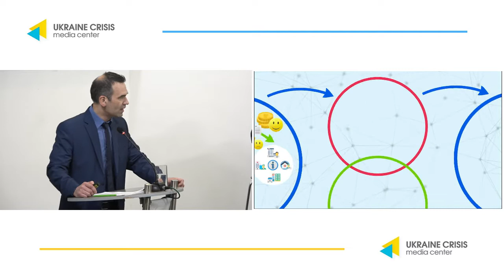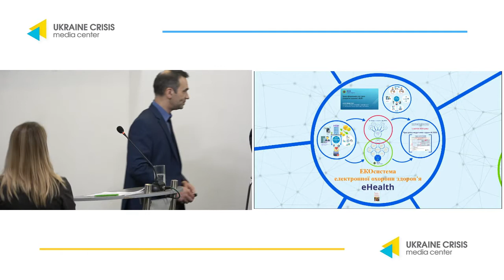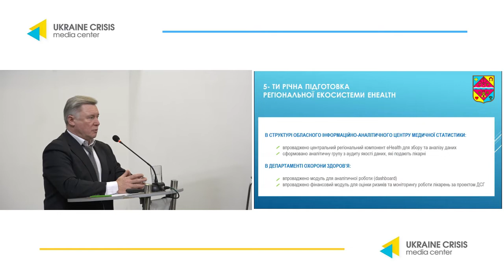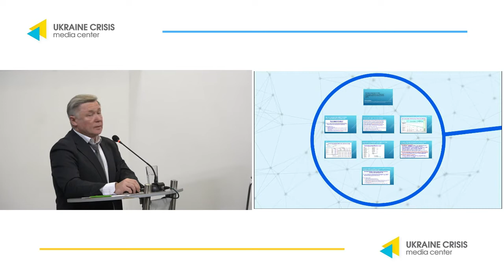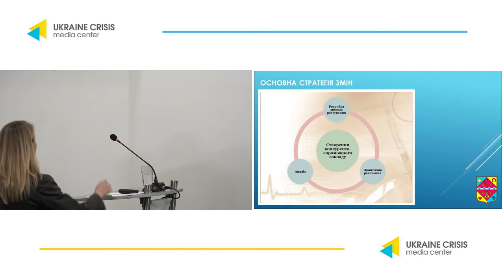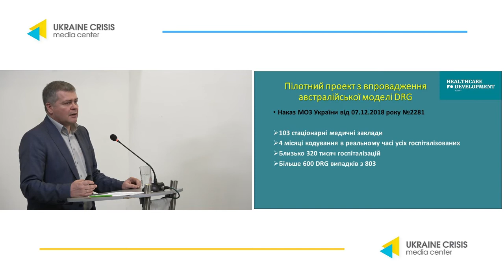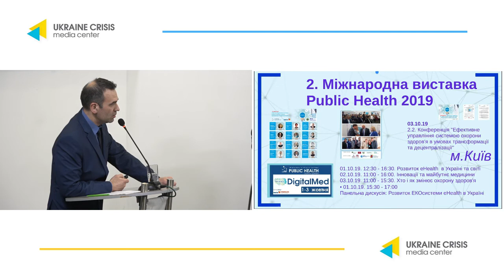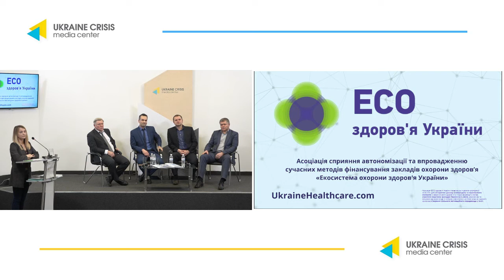Українські лікарні та нова модель фінансування: перспективи та ризики. УКМЦ 11.12.2019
Сергій Дяченко, заступник директора ДЗ «Центр медичної статистики МОЗ України», консультант ВООЗ з питань обліку та аналізу витрат
Руслан Радченко, заступник директора КНП «Полтавська Центральна районна клінічна лікарня Полтавської районної ради»
Володимир Івчук, старший радник компанії «Агенція розвитку охорони здоров'я», національний тренер з підтримки реформування охорони здоров'я та впровадження австралійської DRG
Євген Прилипко, голова та член Правління Асоціації «Електронна система охорони здоров’я України»